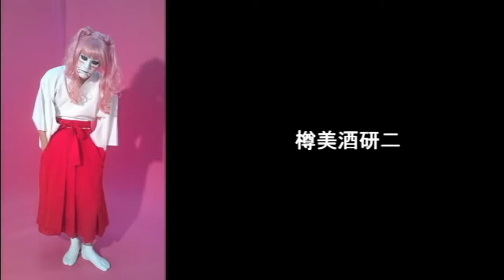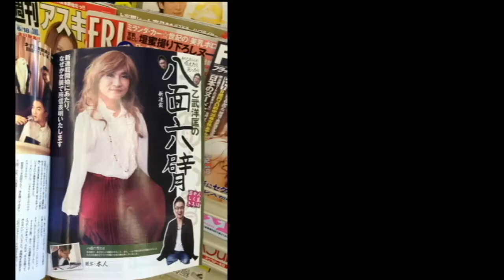女装した芸能人・有名人たち～Fukase、樽美酒研二、乙武洋匡、佐藤大樹、菅田将暉、岡田将生、他～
菅田将暉らドラマのサブキャストが熱い！【注目】 ○ ☆こちらの最新動画も是非ご覧ください☆ BABYMETYALが又伝説に！12万人が熱狂した雨のド.

チャンネル登録をお願いします♪ 「菅田将暉 2016年急上昇俳優がめざしているアノ3人の俳優とは」 人気急上昇菅田将暉が目指している目標の3.